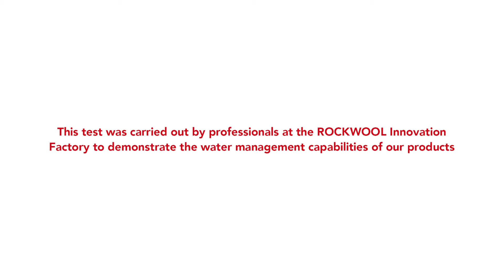Rockwool | The 7 strengths of stone | Water properties – absorption